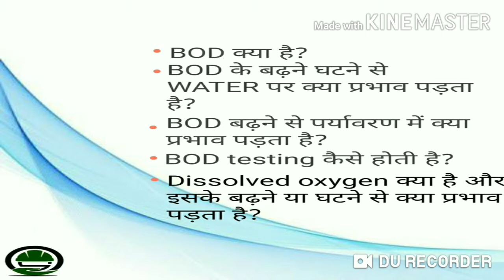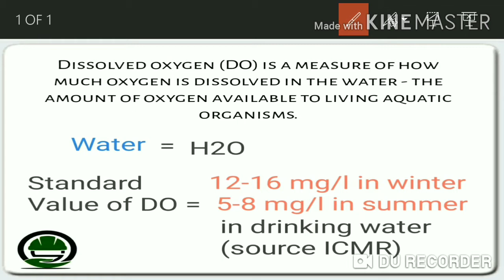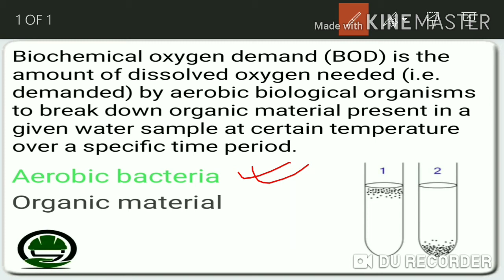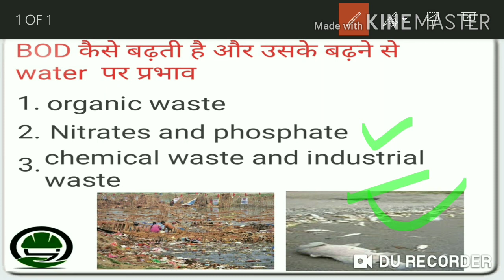What is BOD? It's effect on water and environment in Hindi.